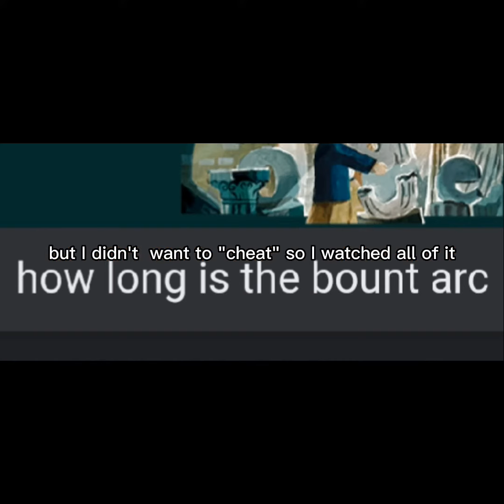was this guy in bleach?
I talk about the bleach anime which is getting a new season. not the manga. the anime dude. dragonball ? naruto shippuden ? no... bleach...